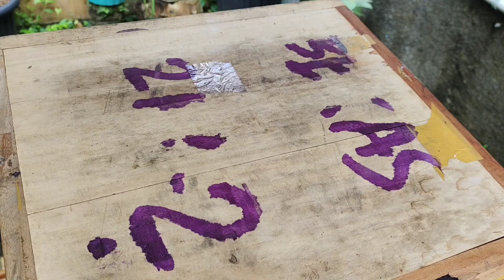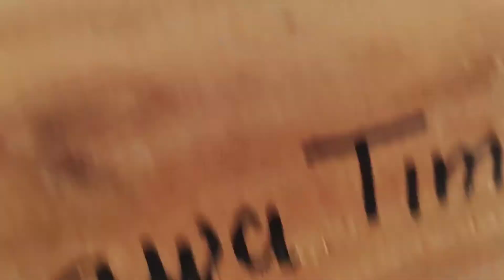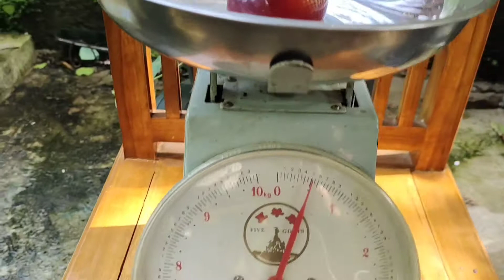BUDIDAYA TRIGONA PANEN MADU TRIGONA LANGKA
Ray Honey Channel

Panen Madu dengan Budidaya Stup Log saat panen madu Sistem Sedot panen yang sangat menyenangkan hanya saja bisa dilakukan untuk Pot Madu yang ukuran besar dan keras, dalam madu ini yang perlu diwaspadai adalah lalat.

Metode log dengan toping ini selain koloni aman madu yang dihasilkan bisa mendekati murni tanpa bee polen, resin dan koloni mati.

LINK TERKAIT:

tag;

Panen sarang lebah madu klanceng 1 Kotak tawon lanceng kelulut Harvest Trigona bee Honey in hive,